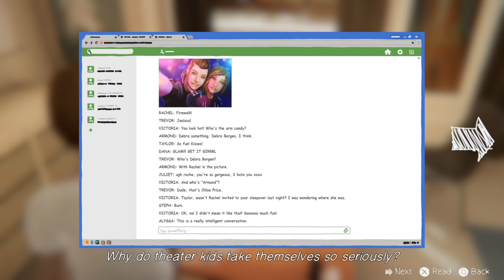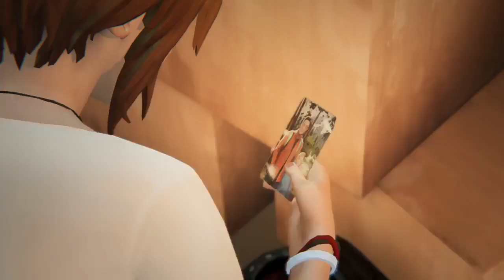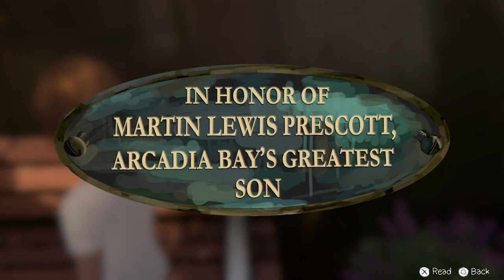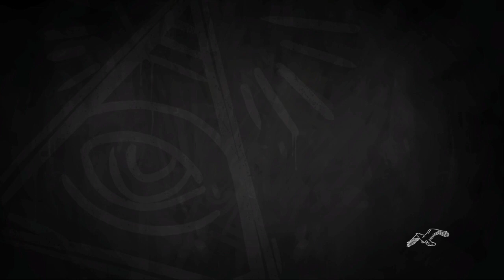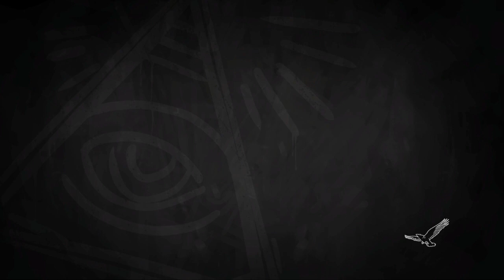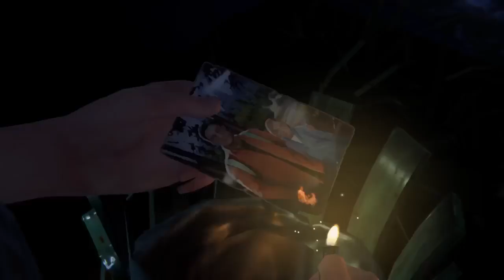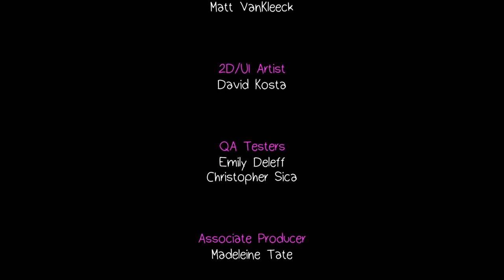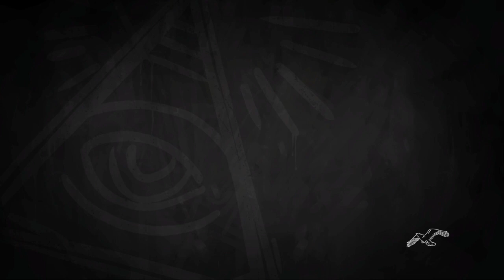Survivor 44 Post-Season | Life is Strange: Before the Storm - Playthrough Part 1 (05/28/23)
In this stream, I start my replay of Life is Strange: Before the Storm as we start the Survivor 44 Post-Season with nothing really going on for two months.